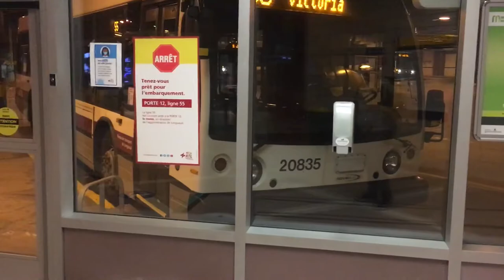Short action view from Terminus Centre-Ville / New update Announcement